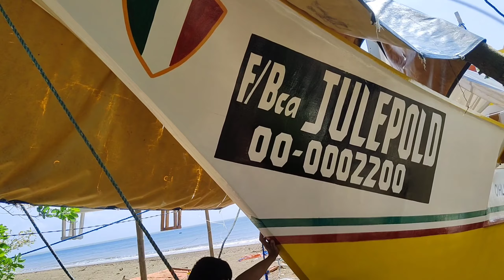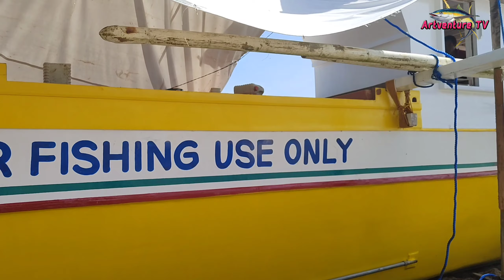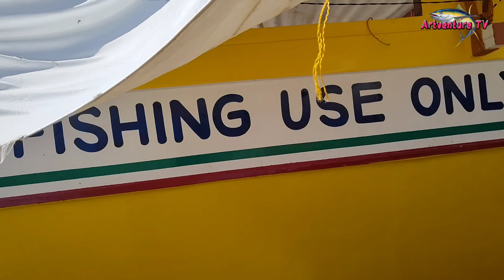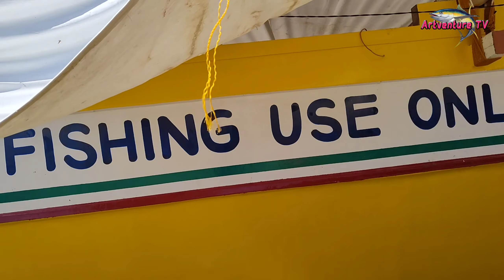Grabe Ganda na | Bangkang Pamiwasan